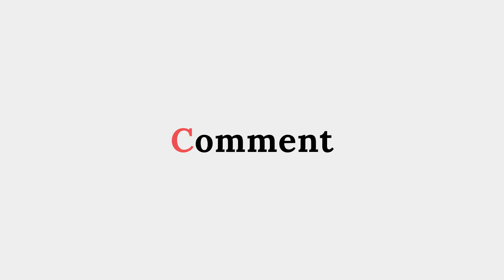Free Piano Tone | Download | Roland Xps - 30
PASSWORD FOR FILE - aml1645789